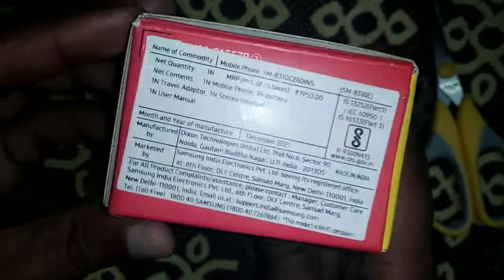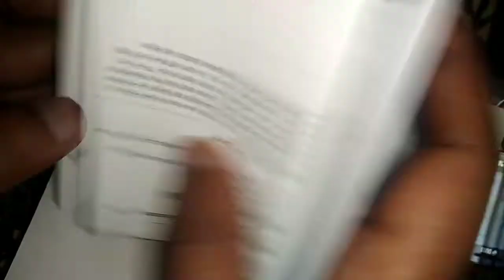Unbox the Samsung Guru Music 2 mobile || Best future phone